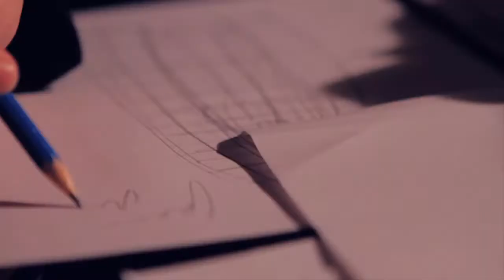レディ・ガガの衣装デザイナーをMercedes-Benz Fasion Weekで個人スポンサード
ファッションデザイナーにとっての世界への登竜門を通してブランドの個人スポンサーを募るプロジェクト